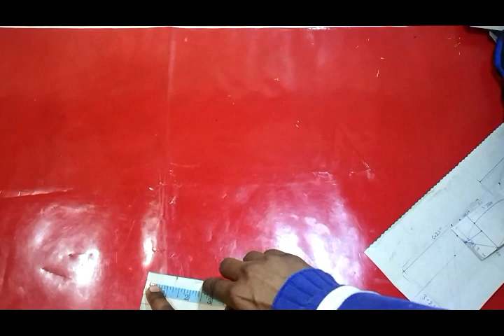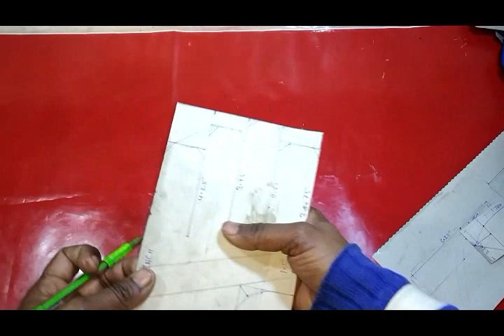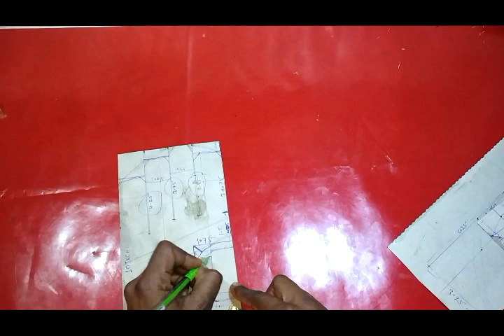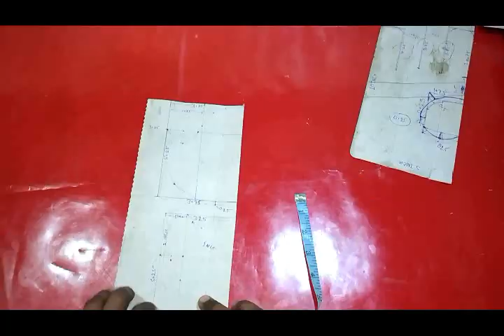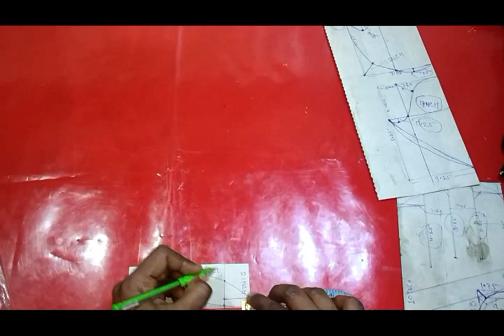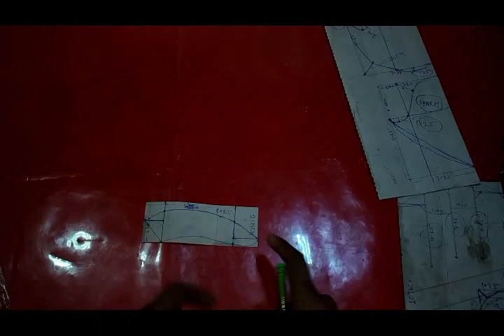BIKE RIDER HAND GLOVES CUTTING PATTERN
HELLO AND WELCOME FRIENDS MERA NAAM HAI SARFRAJ OR AAP DEKH RAHE HAI ALL THE THING TECH.

DOSTO SARDIYA AA CHUKI HAI OR SARDIYO KO AAY HUY BADA TIME HO GAYA HAI OR IN SARDIYO ME BINA GLOVES BIKE RIDE KERNA BDA HI IMPOSSSIBLE SA LAGTA HAI. THAND K KAARAN HANTH OR
UNGLIYA BILKUL BHI KAAM NAHI KERTI. AUWWAL TO BIKE RIDE KA MAN HI NAHI HOTA.

 SO DOSTO ISI LIYE MAI YE VIDEO AAPKE SAMNE LAYA HU
AGAR AAPKO MERI VIDEO ACCHI LAGE TO PLEASE LIKE KER DE OR APNE DOSTO ME SHARE BHI JARUR KARE. DOSTO MAI AAPKO AISI HI BAHUT
SI VIDEO MERE IS CHENNAL PER DIKHAUNGA JISE DEKH KER AAP LOG BHI KUCH SIKH SAKO.
KER DE TAKI MERI HER NAYI VIDEO KI NOTIFICATION AAP MIL JAY OR KUCH NAYA SIKHNE KO MILE.
DOSTO MERI VIDEOS AAPKO VAKAI AACHI LAGI OR MAI AAPLOGO KO KUCH SIKHA PAYA TO MUJHE YE LAGEGA KI MERI MEHNAT SAFAL HO GAI OR IS CHIJ KA PTA MUJHE AAPLOGO K LIKE SHARE
SUBSCRIBTION SE LAGEGA OR HA AGER AAP LOGO K MIND ME KOI NEW IDEAS AAY KI HAME IS CHIJ KI VIDEO DIKHO TO AAP MUJHE COMMENT BOX COMMENT KERK BTA SAKTE HAI MUJHE AAP
LOGO KE COMMENTS KA INTJAAR RAHEGA .

HAND GLOVE CUTING PATTERN
HAND GLOVES CUTTING PATTER
BIKER HAND GLOVES CUTTING PATTERN